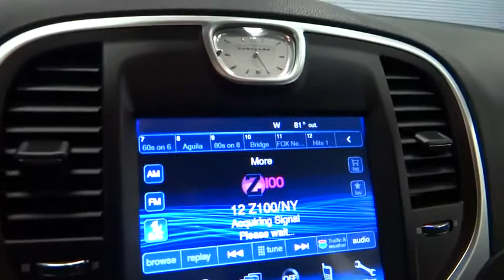2014 Chrysler 300 Norco, Corona, Riverside, San Bernardino, Ontario APR100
2014 Chrysler 300

*New Arrival* *Value Priced Below Market* *Bluetooth* *Heated Seats* *Certified* *Satellite Radio* *CARFAX 1-OWNER VEHICLE* *Automatic* *Keyless Start* *Leather Seats* *Security System* *Adaptive Brake Assist* *Woodgrain Interior Trim* *Popular Color* *Fuel Efficient* *Call Dealer to confirm availability, and schedule a hassle free Test Drive.* * All of our vehicles are researched and priced regularly using LIVE MARKET PRICING TECHNOLOGY to ensure that you always receive the best overall market value. ASK US FOR THE VALUE REPORT ON THIS VEHICLE!*